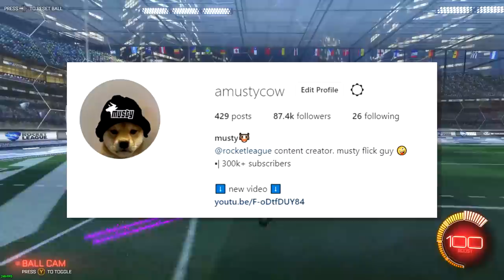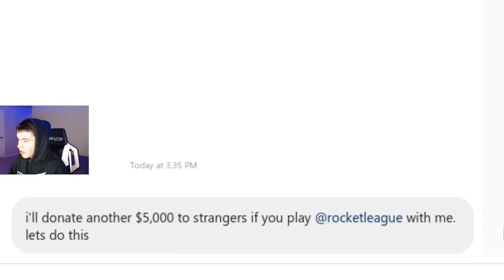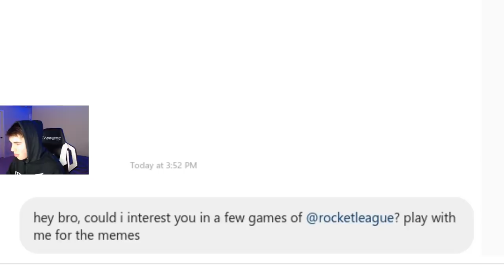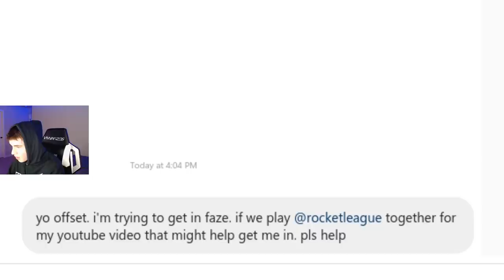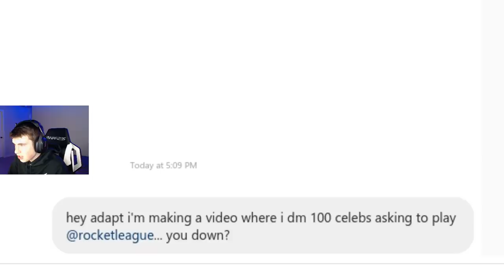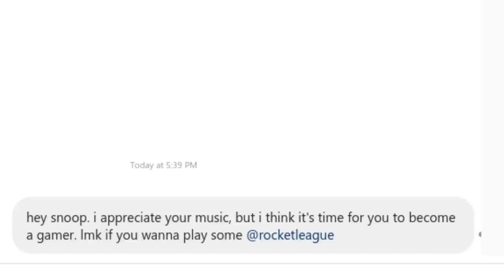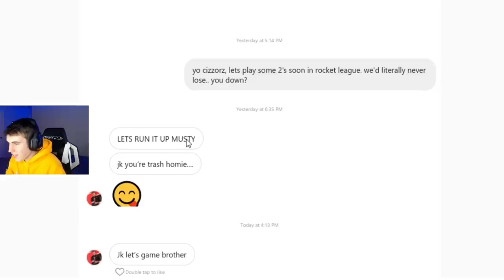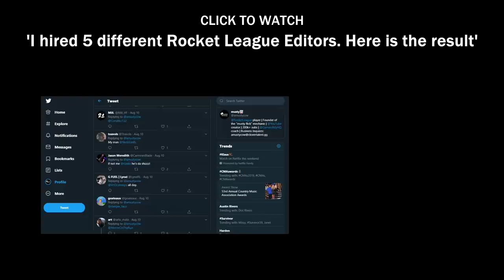I SENT A DM TO 100 CELEBRITIES TO PLAY ROCKET LEAGUE *it worked*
Install Raid for Free ✅ Mobile ✅ PC and get a special starter pack 💥 Available only for the next 30 days!

I sent a DM to 100 celebrities to play Rocket League and it actually ended up working.

shoutout to cizzorz for responding. check him out here: @Cizzorz